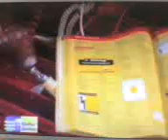Gelbe Seiten Werbung 1994